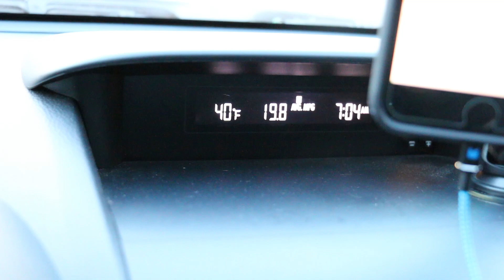MTB| I'm so out of shape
Andy and I decided to go for a nice chill ride on sunday morning.  After riding some of the Hartshorne trails, we decided to leave since the trails were too muddy. We then headed to Allaire state park where we bumped into Chris.  I was extremely sore from paint-balling the day prior.  It was no way i was going to keep up with Chris or the other gents we met on the trails. I'm also fat, that doesn't help lol. I decide to head home and not slow them down any longer.  As you can see in some of the footage, the Karma Grip was having some problems. I'll have to look into it to see what caused it.

My Gear:
Canon 70D
Phantom 4 Pro
GoPro Hero 5 Black
Gopro Hero 5 session
GoPro Karma Grip
Karma Grip extension cable
Joby Gorillapod slr zoom
Sony RX100 V
GoPro Chesty
Think Tank Helipak
EasyAcc 20000mAh Power Bank
Small deadcat sticky
LaCie 2TB external hard drive
Manfrotto lightweight live free tripod

Hitch Mount Bike Rack:
Kuat Transfer 3
Phat Tire Kit